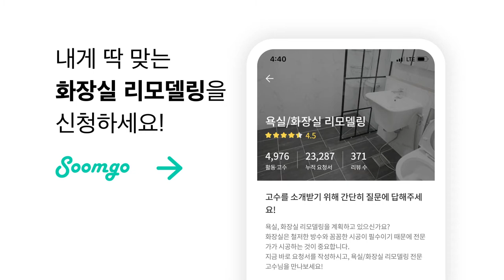화장실리모델링, 세면대교체, 샤워부스설치, 숨고로 찾았다.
화장실리모델링, 세면대교체, 샤워부스설치, 숨고로 찾았다. 내게 딱 맞는 화장실 리모델링을 찾아보세요!
700가지 생활서비스 숨은고수, 쉽고 빠르게 만나세요.